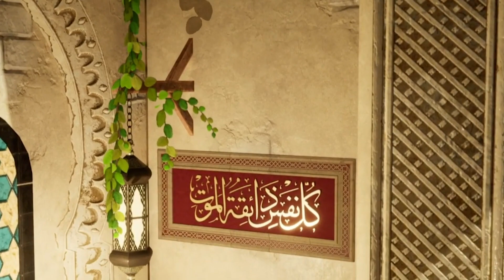Dardaarankii Nabiga 10aad